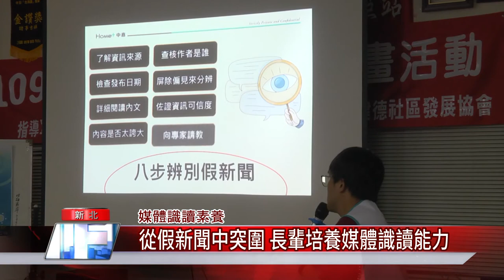媒體 傳播│從假新聞中突圍 長輩培養媒體識讀能力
傳播年代媒體爆炸 不管幾歲都要培養媒體素養

數位時代浪潮，資訊爆炸的年代，如何培養媒體識讀素養，中嘉家和有線電視主動出擊，聯手鶯歌建德社區到照顧長輩的銀髮俱樂部舉辦媒體識讀課程，了解如何判斷假新聞，避免傳播假資訊，建立獨立思考。

👉臉書追起來

👉趣聞不漏接